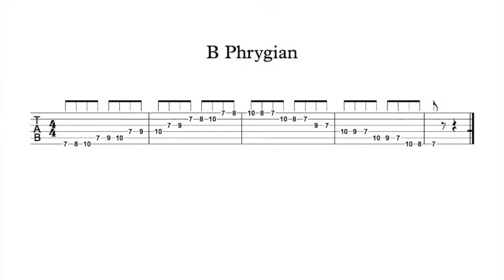B Phrygian TAB (played 3 times slow)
Here is the tab for B Phrygian Mode

B  C  D  E  F#  G A B
Try using alternating picking, practice starting the scale with an up pick and then practice starting the scale with a down pick.

Practicing the scale slowly might be beneficial for your ears and gives you an opportunity to concentrate on creating efficient left and right hand movements. hopefully any improvement in technique is assimilated into your playing style.

Notes to this Mode/scale are

Singing the note names whilst playing them will help you to memorise your fretboard.